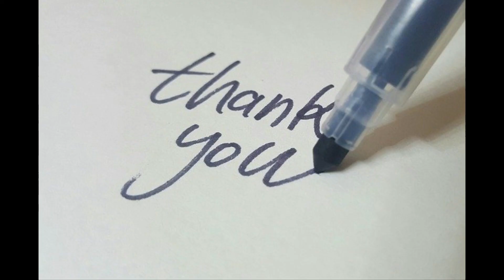ഭീംസിംഗിന്റെ മരുമക്കള്‍ l Malayalam Story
his episode has been published and can be heard everywhere your podcast is available.

Bheemsingh was a poor farmer. He got three special sons in law...Let's listen to the story. Please listen to my Kochukochu varthamanangal